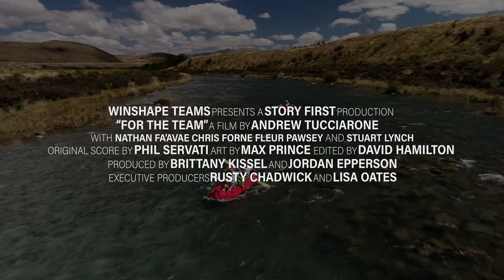For The Team | Official Trailer | WinShape Teams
WinShape Teams is proud to present For The Team, a documentary on teamsmanship.

| About For The Team |

What’s the difference between a good team and a GREAT team? Be willing to go to those hard places, and even hurt, for the team.

Rusty Chadwick, Teaming Expert at WinShape Teams, travels the globe to document the World Championship Adventure Racing Team from New Zealand known as Team Avaya.

Led by Eco Challenge winner and world-renowned adventure athlete, Nathan Fa’avae, Avaya has won 6 of the last 7 World Championships.

During the 2018 World Championship Adventure Race on Reunion Island, Chadwick uncovers the secret to success for this high-performing team.

Fa’avae and his team - Fleur Pawsey, Stu Lynch, and Chris Forne - race against the clock to conquer extreme terrain for 5 days with little sleep.

| UPDATE |

Team New Zealand, captained by Nathan Fa'avae, races to cross the finish line in the World’s Toughest Race: Eco-Challenge Fiji.

| About WinShape Teams |

Since 1991, WinShape Teams has been a trusted resource for developing leaders and teams. We are the Team and Leadership Development Organization known for seamlessly integrating meaningful content with engaging experiences. We provide the resources and expertise to build strong teams and leaders who are fulfilled and inspired to serve others.

| About Story First |

Story First is an Atlanta-based creative agency that specializes in helping non-profits, causes, and brands tell their story. We have spent over a decade specializing in beautiful, unique visual content for clients around the world. We pride ourselves in being a one-stop shop for all visual identity and media needs.

| Credits |